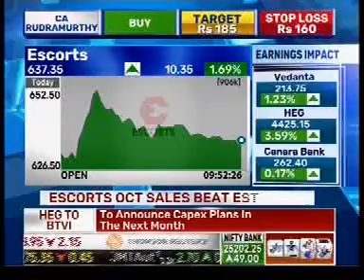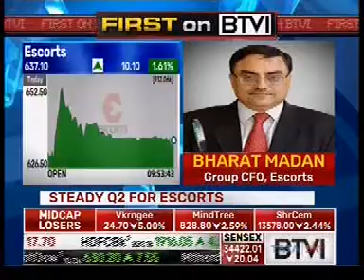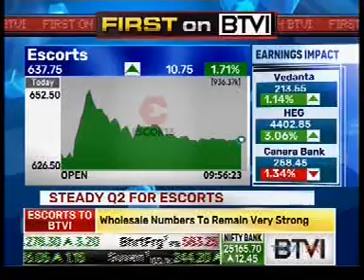Mr. Bharat Madan, Group CFO, Escorts Ltd speaks with BTVi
Mr. Bharat Madan, Group CFO, Escorts Ltd, in conversation with BTVi about Escorts Q2 result